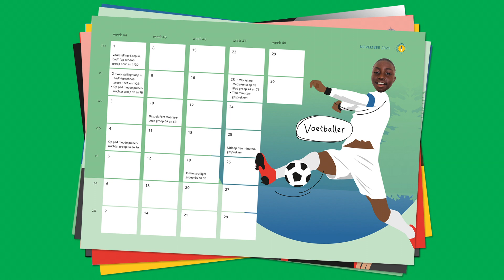Het Kompas schoolkalender 2021-2022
Wat wil je later worden?
Dat is de vraag die we stelden aan de leerlingen van basisschool Het Kompas in Maarssen, voor de nieuwe schoolkalender. Dat bleek nog niet zo eenvoudig. En dat is ook een lastige vraag als je nog zo jong bent. Gelukkig voor mij wisten 12 leerlingen het al wel, en die staan nu vrolijk geïllustreerd op de Kompas-kalender. Kijk 1 minuut naar deze video als je wil weten wie nou eigenlijk wie is!
nog even rustig naar alle maanden.